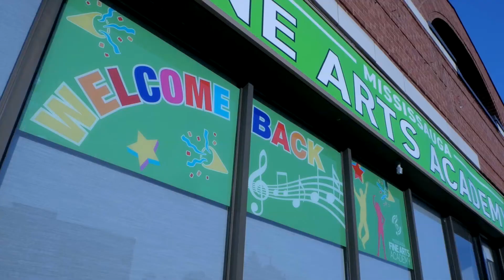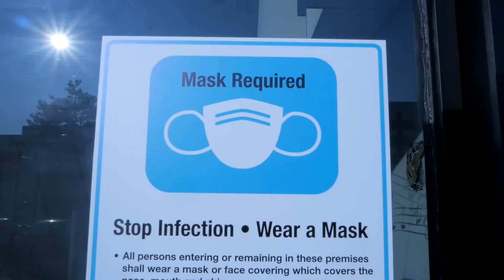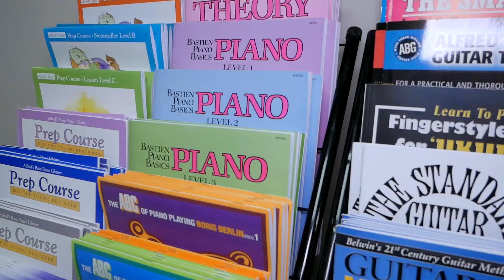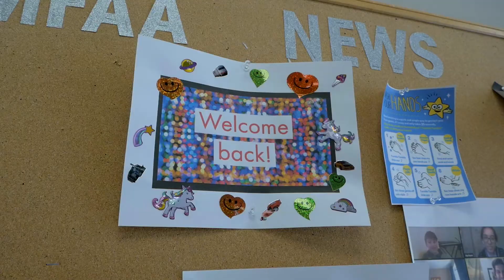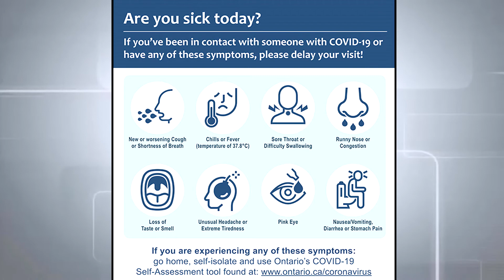Music School in Mississauga | Reopening of Mississauga Fine Arts Academy • MFAA, Oct 2020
Mississauga Fine Arts Academy is a music school in Mississauga. It is a place where we create opportunities to learn music for students of any age with fun and patient teachers.

Vadim Koltsov: Hello everyone, it's Vadim Kotzoff here, the director of Mississauga Fine Arts Academy. It's so great to see you back in good health and I would like to thank all students and parents for being with us, for trusting us during these challenging times. My big thanks to all the academy amazing teachers who despite all the challenges, always find a way to inspire and motivate their students for practicing. Huge shout-out to our front desk team, our front-liners who run the academy, who take care of the everyday operations, support and help parents, students, and teachers. Thank you. Thank you. Thank you!

Natalie McGowan [Administrative Assistant] - Biggest excitement is as soon as we opened there was just like a whole shift in energy.

Samuel Migliazza [Vocal Instructor] - Coming back, I've noticed, so many students just light-up and enjoy their lessons.

Vira Burmenko [Violin Instructor] - So, for some of my students being back in person has been much better than studying online just because they connect better this way they understand better what needs to be done. We can play together, which we cannot do via zoom because there's latency.

Michelle Peters [Director Assistant] - Being able to come back it's like meeting them all over again. You get to see how people have grown, what they've learned, and like how they've physically grown, and how they've grown musically as well, it's a big difference.

Geoff Mclver [Piano Instructor] - Everybody's back having a good time smiling laughing like we used to. It feels like things are getting back to normal.

Natalie McGowan [Administrative Assistant] - Parents are excited because they actually have a safe place and a schedule for their kids to come.

Jaymee Cuddy [Parent] - The protection is a hundred percent. So, I don't have to worry about that.

Samuel - The whole staff here has really worked hard to create a safe environment and make sure that the students feel good about being here and feel like they are protected.

Konstantinos Lianos [Parent] - They've been stringent with a protocol on how we enter the building and it's allowed us to feel safe to actually have them sit beside someone for half an hour.

Vadim - I'd like to emphasize that we are the lowest risk business as we are not exposed to the public as much as other places are and all our classes are private one-on-one, with all safety steps in place.

Geoff - We've done everything you possibly can to maintain a safe environment.

Vira - We've been instructed very thoroughly about things that we should be doing every day like wearing masks, cleaning surfaces, cleaning pianos after every student. We also have air ionizers in every classroom.

Natalie - We have our signs up to ensure reminders, friendly reminders for everyone to make sure that they are sanitizing, washing their hands, wearing their face coverings or face masks.

Geoff - we maintain a big distance between me and the student by moving the piano over the edge of the room I have a pointer that I use to keep my distance and explain things from without having to get too close.

Samuel - My vocal and piano lessons have been moved into this hall room up in the front of the building and it's been great. So much more space, we have this huge plastic divider here so as soon as students enter and it's only me myself and them the door closes and they're able to take their masks off as long as they stay on their own side which is awesome for them and crucial for a singing student.

Michelle - We've been doing a lot to make sure that the school is safe. We've been cleaning constantly, we've been mopping, we've been vacuuming, we've been sanitizing everything with Lysol, we clean the doorknobs, we're making sure that when people come into school that they know that they're safe.

Jaymee - Mississauga fine arts is such a great place because they really do care about the kids, and they teach the kids the instruments in a way that the children can understand, and it's actually fun for them.

Samuel - They were one of the only schools that I teach at, the only academies that kept going into the pandemic and kept their head up and had a great plan from the start and didn't let it kind of hinder them, and they made sure that the students were safe.

Vira - Our music academy is really just a great community. I've worked in many schools before and I feel like here we're all really in this together and we just want to come together to give the best service to our...